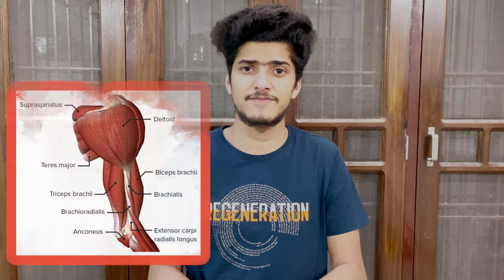Start your Brahmacharyasana || learn with magic tricks & chair techniques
if want to learn Start your Brahmacharyasana | learn with magic tricks & chair techniques, so this video is for you.
in this video, I told you the easy and correct way of practicing Brahmacharyasana
 follow all these techniques regularly  to solve your problem

3, SHIVA POSE शिव आसन जानिए कैसे करें | Learn Shiva pose step by step | Effective techniques
How To Do  brahmacharyasana
dimbasan kaise kare
How To Do
How To Do
How To Do
How To Do
How To Do
How To Do
How To Do